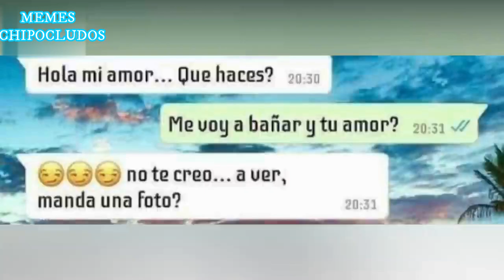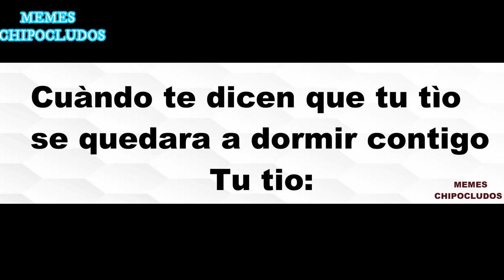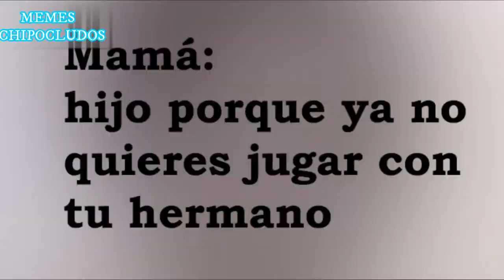Niño del Oxxo MMmmm | Niño Nutella del Oxxo | LOS MEJORES MEMES RANDOM DEL NIÑO DEL OXXO Nutella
Niño del oxxo los mejores memes del niño del oxxo mmmmmm mas algunos memes Random espero les guste.

LOS NO SUSCRITOS: MMMMMmmmmmmm